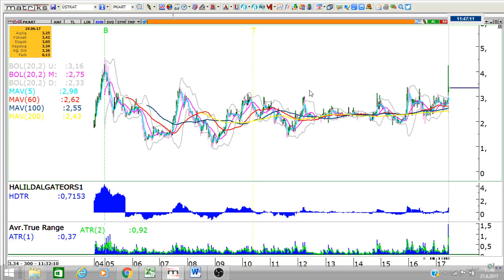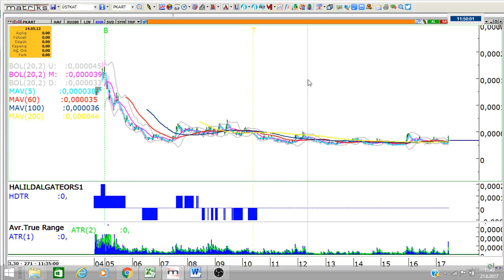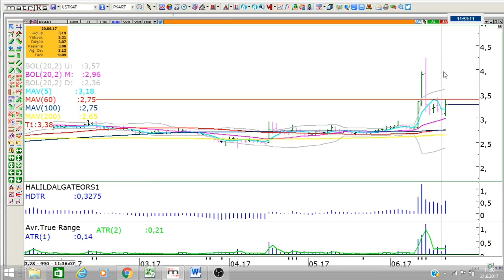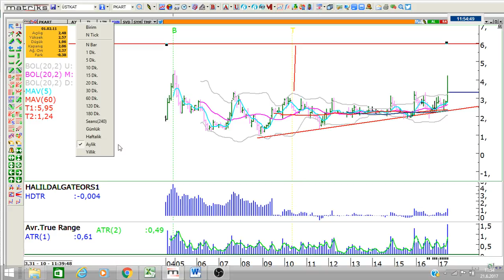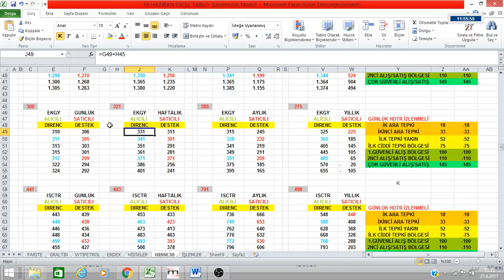EXCEL TABLOLARI ÜZERİNDEN --PKART-- NASIL DURUYOR.YÜKSELİŞ NEREYE?